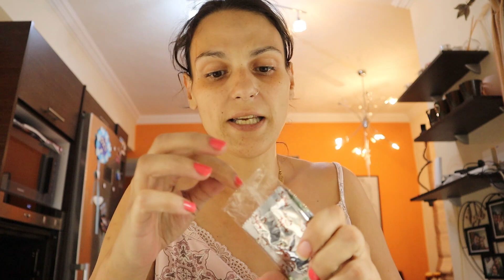Μωσαϊκό του Άκης Πετρετζίκη με λίγες παραλλαγές....